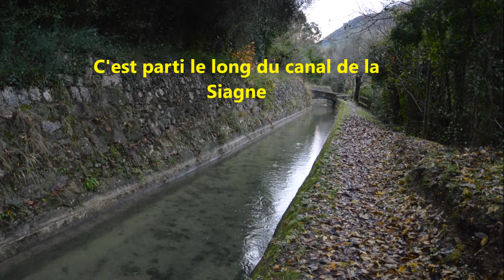Une rivière bleue turquoise et ses cascades le 3 décembre 2014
Une rivière de toute beauté la Siagne manquait juste la canne a pêche,patience mars 2015 arrive a grand pas